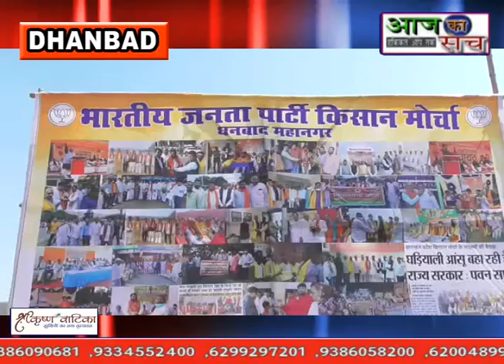धनबाद की बीजेपी कार्यालय में भाजपा किसान मोर्चा का कार्य समिति की बैठक